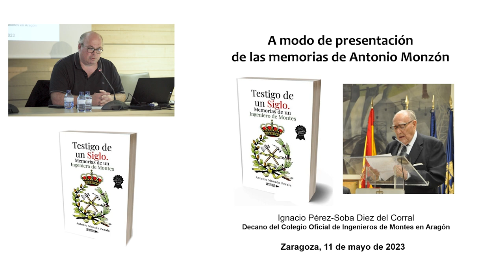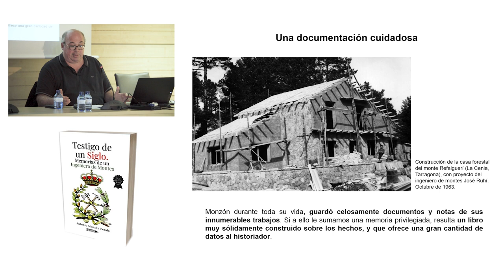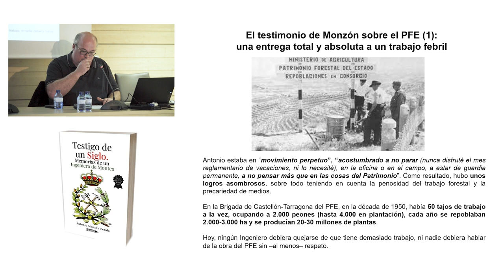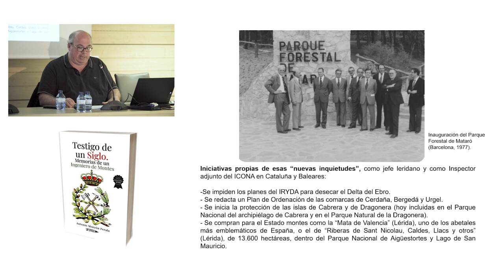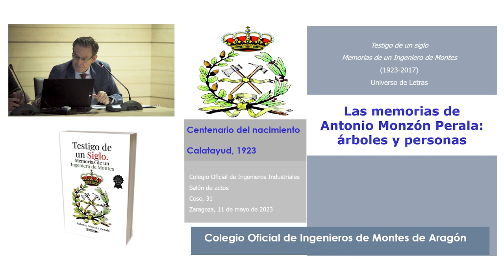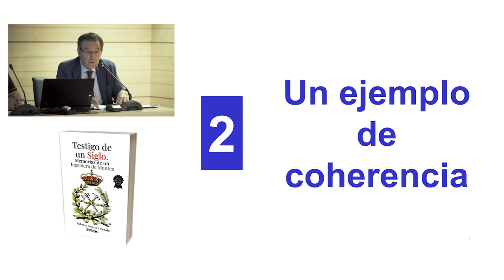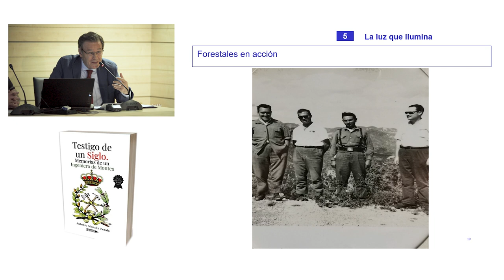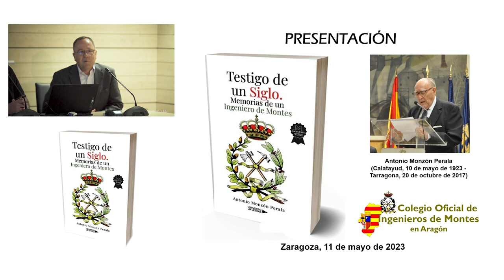Presentación de las memorias del Ingeniero de Montes aragonés Antonio Monzón Perala (1923-2017)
Zaragoza  (11 de mayo de 2023)